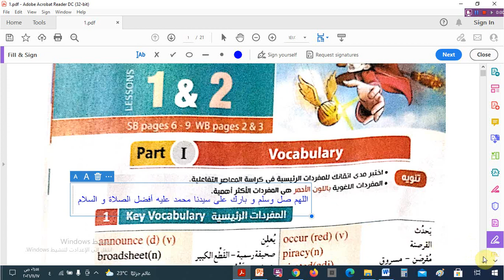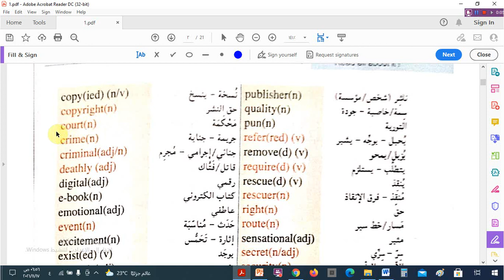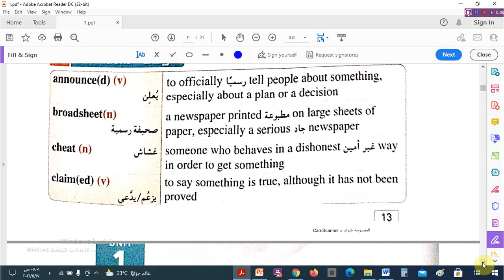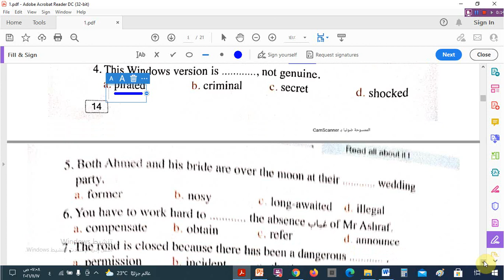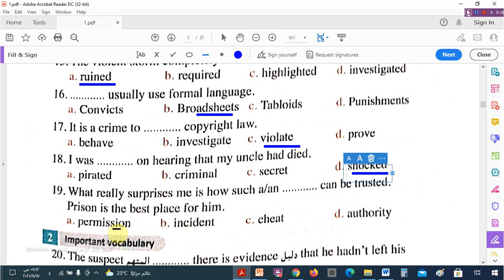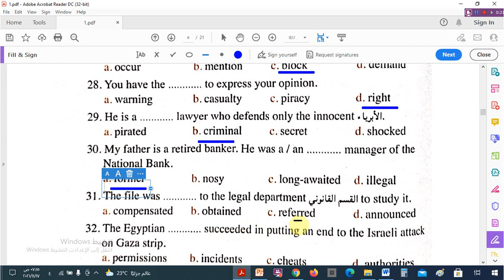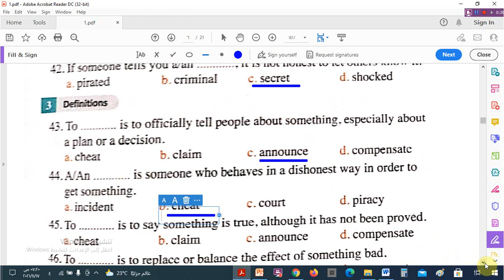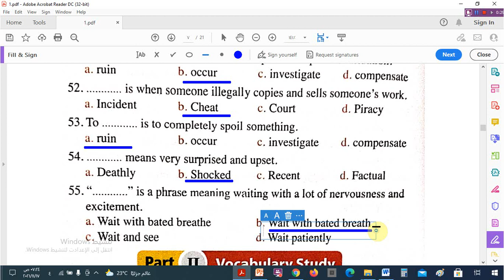الوحدة الأولى – كلمات الدرس الأول و الثانى للصف الثالث الثانوى - الترم الأول 2022 -كتاب المعاصر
الوحدة الأولى –   كلمات  الدرس الأول و الثانى للصف الثالث الاعدادى - الترم الأول 2022 -كتاب المعاصر
الوحدة الخامسة  -  Phrasal verbs للصف الثالث الثانوى 2022 + حل التمارين

للثانوية العامة دفعة 2022, ننشر مراجعة كتاب A1 فى المراجعة النهائية والامتحانات للصف الثالث الثانوي 2022
الوحدة الرابعة  قاعدة الأفعال الناقصة للاستنتاج و النصيحة و الندم Modal verbs للصف الثالث الثانوى 2022
الوحدة الرابعة  -  VOC Study  للصف الثالث الثانوى 2022 + حل التمارين

مهارات هامة في اللغة الانجليزية English Skills -مراجعة A1 لـ امتحان اللغة الانجليزية للصف الثالث الثانوي 2022
الامتحان الأول على المهارات و القواعد - نموذج A  مراجعة الوحدة الأولى   للصف الثالث الثانوى 2022 - كتاب العمالقةGiants
65سؤال و إجاباتها على الكتابة Writing  من كتاب Trust &Excellence  للصف الثالث الثانوى 2022

أسئلة وإجاباتها على المقال Essay  من كتاب Trust &Excellence  للصف الثالث الثانوى 2022
علامات الترقيم في نهاية الجملة  Terminal punctuation من كتاب Get Ready  المعاصر للصف الثالث
علامات الترقيم //النقطتان  Colon من كتاب Get Ready  المعاصر للصف الثالث الثانوى2022 ما قبل تدريس المنهج
علامات الترقيم Capital Letters من كتاب Get Ready  المعاصر للصف الثالث الثانوى ما قبل تدريس المنهج